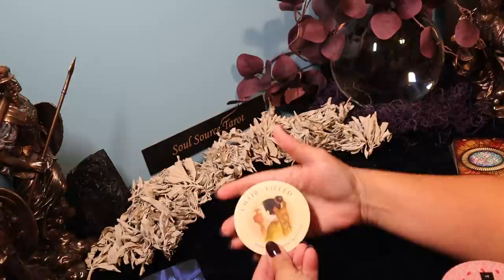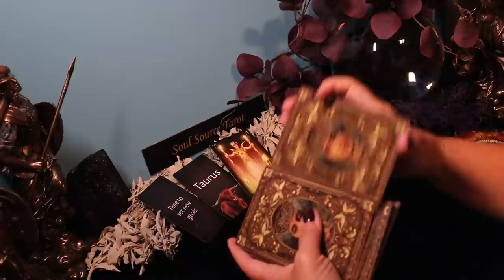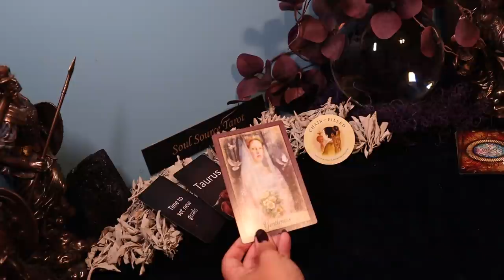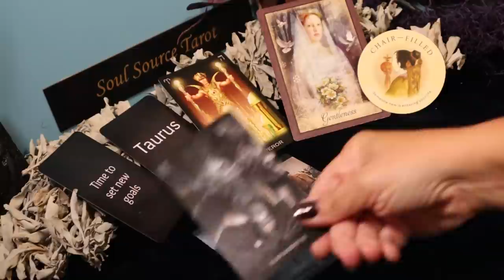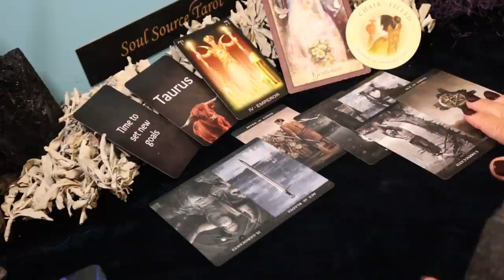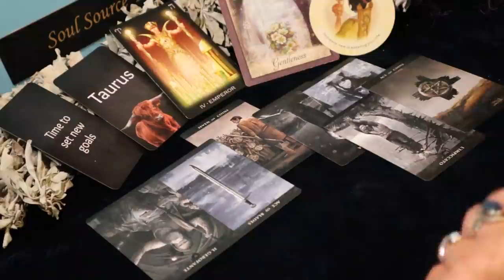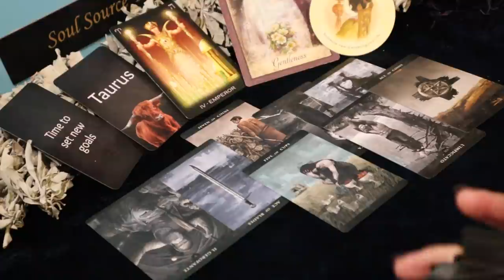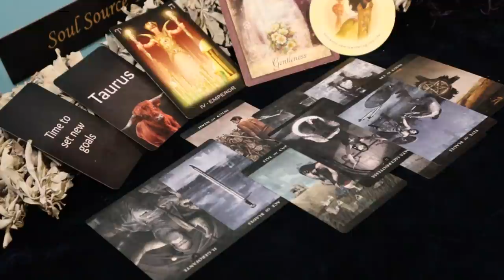Taurus June Reading | This is a Solid Investment, Yes It's Real | Taurus Tarot Reading